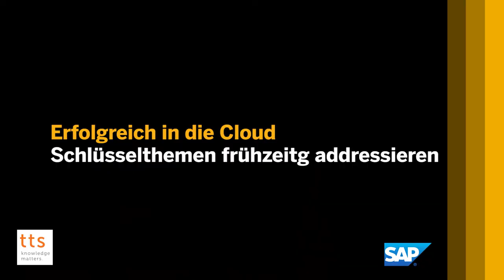Trends in der HR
Zusammenfassung der Trendsession auf der Zukunft Personal 2018